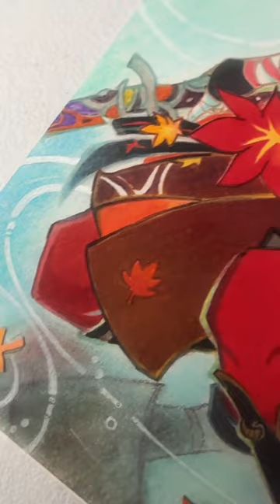someone told me you’ll like this drawing 🍁🍁🍁kazuha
Hello everyone!!! I’m so happy I finally made an actual video!! I don’t have a set schedule yet but I’ll try to post more in the future! Hope you enjoy this one because I tried my best to record the process! ✨✨

🍁The items used in this vid🍁

(Mainly sell Genshin and original works. Anime works is sold only through artist alleys and events)

First: Time Forest
Second: Midair
Third: Afternoon Paris
Fourth: Kalimba in the Rain